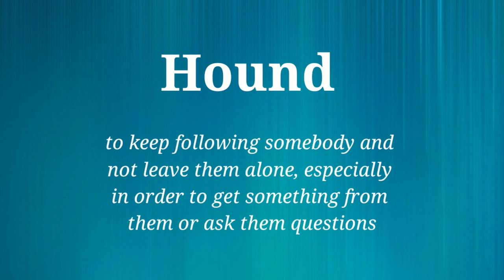Learn English Daily- English word-01-Village English Master | Tamil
Learn English words to improve your English fluency.